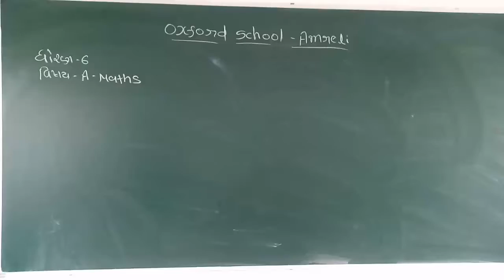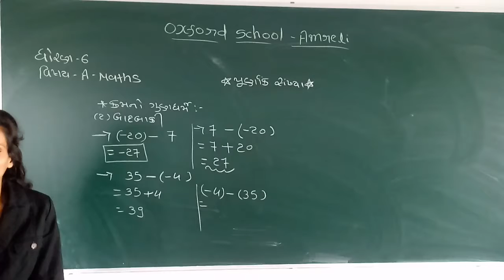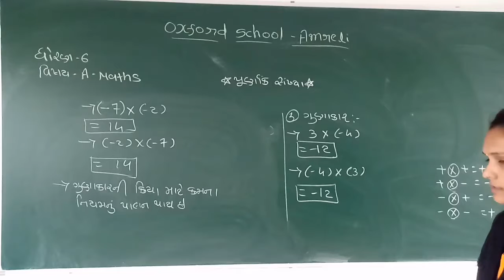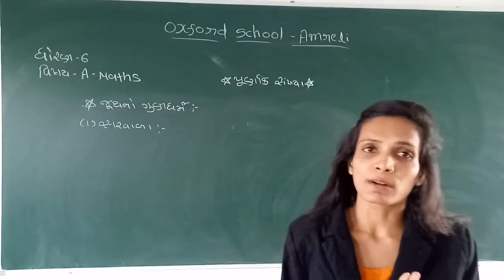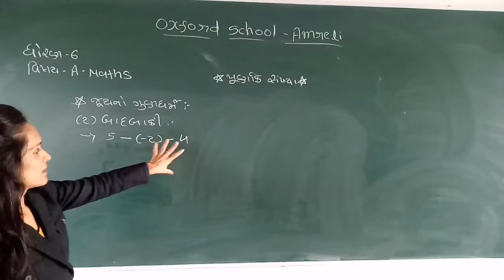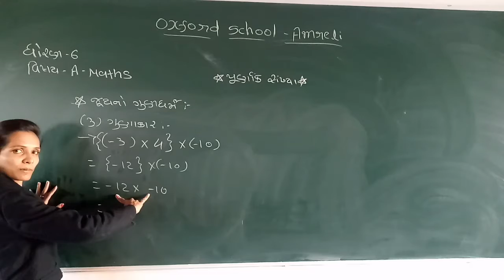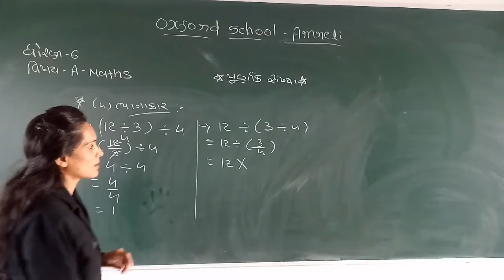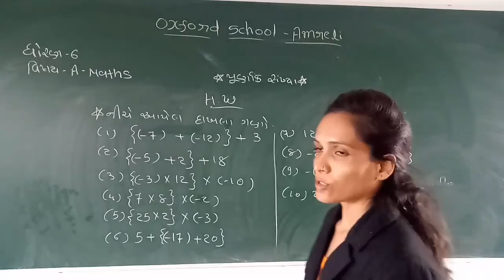STD 6 A_MATHS પૂર્ણાંક સંખ્યાના ગુણધર્મ [06-12]